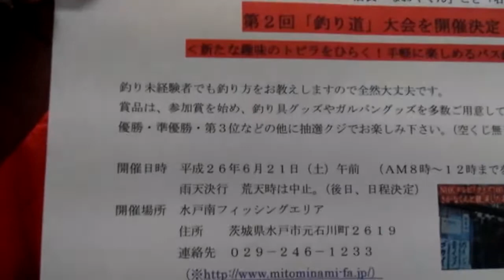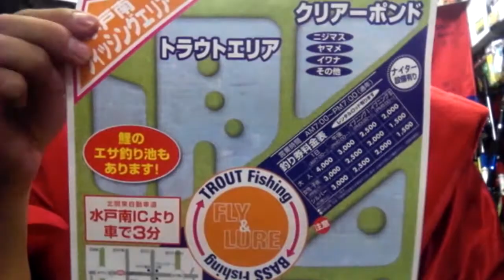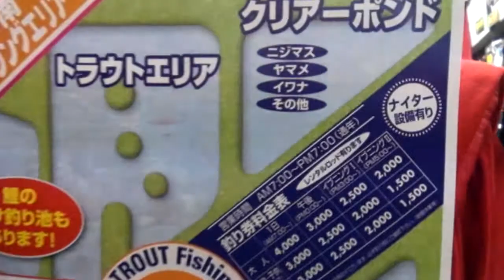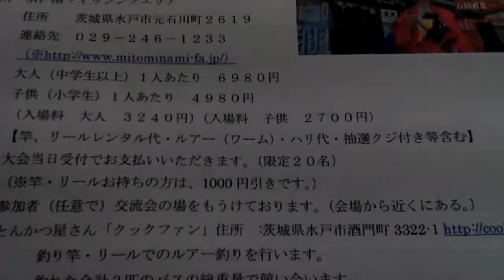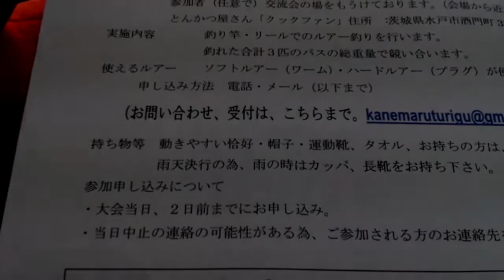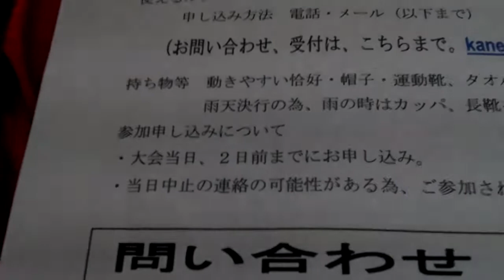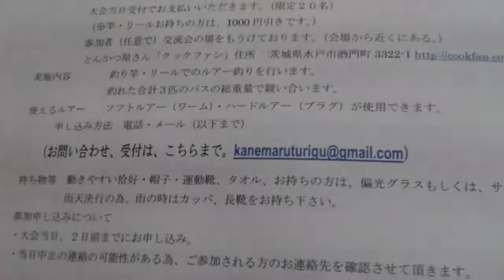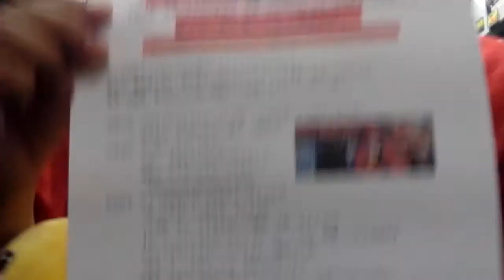水戸・管理釣り場・人気 水戸南フィッシングにて【第２回釣り道大会（バス釣り大会）】開催します！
【平成２７年５月１９日現在】次回の釣り大会は、平成２７年６月２１日（日）です。詳細は、以下のＨＰにてご確認下さいませ。

（大洗港まで歩いて3分）金丸釣具店です　宜しくお願い致します！
新鮮なイソメの販売をしている他、ご当地ならではの仕掛けやタックルが盛りだくさんです！大洗港の最新の釣り情報の事なら「金丸にお任せください！」